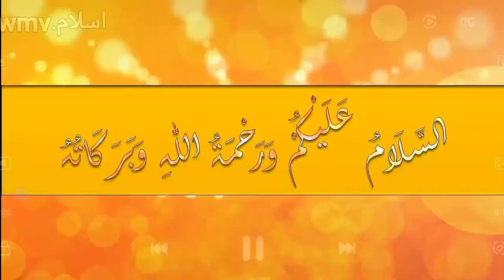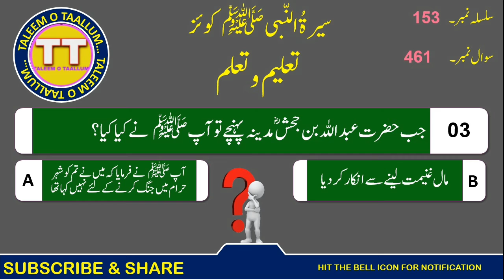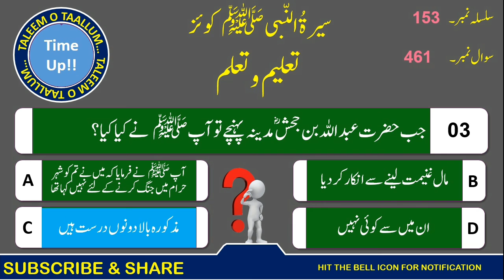Seerat-Un-Nabi ﷺ Quiz (Part-153) (From 459 To 461) سیرۃُ النّبی ﷺ کوئز